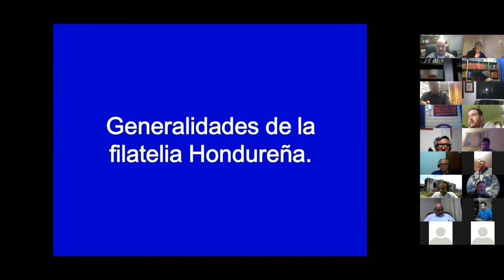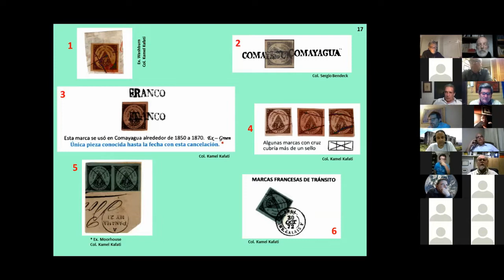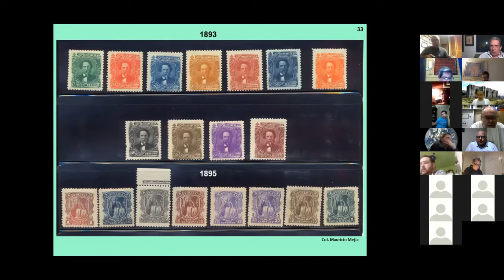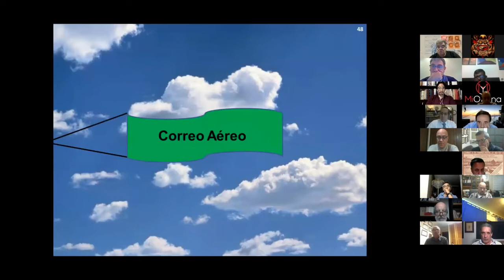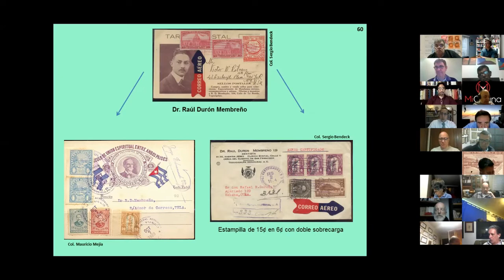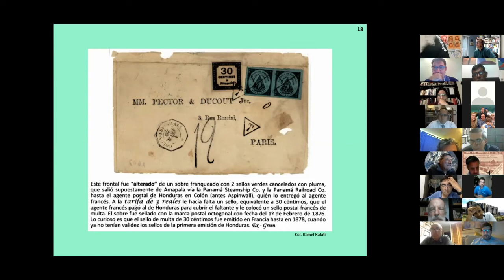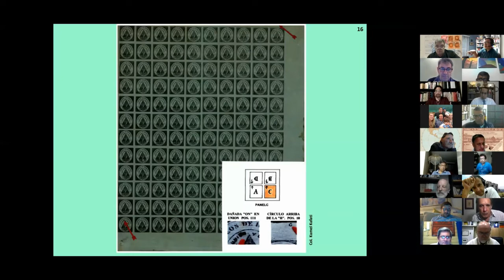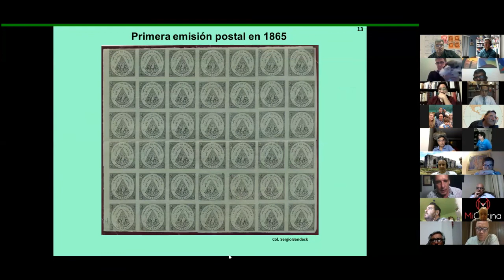Generalidades de la Filatelia Hondureña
Mauricio Mejia, 6 de mayo del 2020